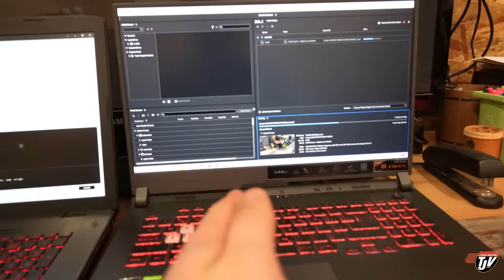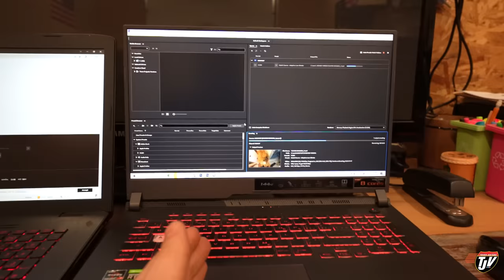IT'S COMPLETE | TJV | Vlog #2763